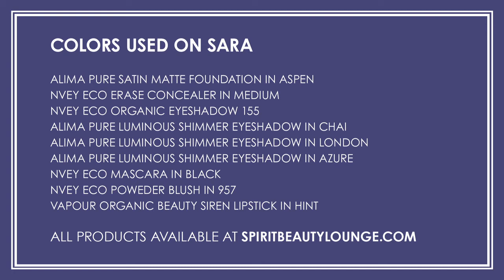Get the Look: Tropical Eyes | Sara Jane Mercer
Rebecca Casciano and I show you how to get an gorgeous tropical beauty look using green products from Spirit Beauty Lounge.

Do you want to be healthier but don't know how? Do you wish you could look in your fridge and find something healthy to eat? Do you need support on your journey to total wellness?
Visit Sarajanemercer.com for more tips and recipes.